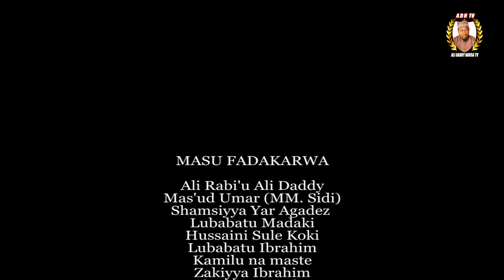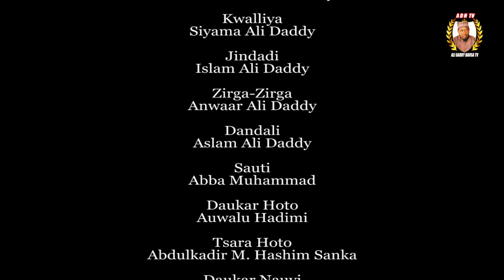Dare Da Yawa Episode 21 Hausa series 2021 latest